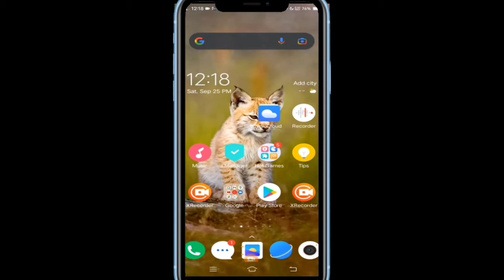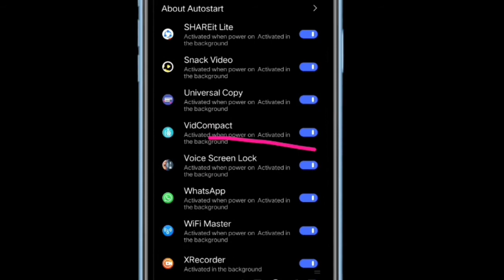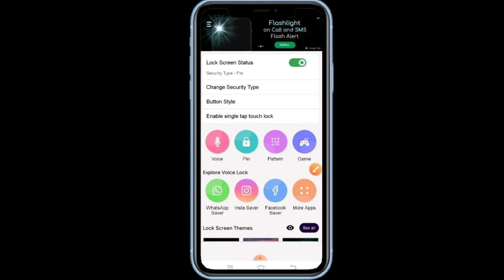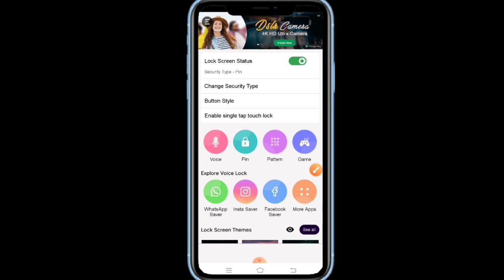মোবাইলকে নিজের নাম বলুন মোবাইল সাথে সাথে Unlock হয়ে যাবে ।। Voice Screen Lock ।।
App name : Voice Screen Lock

snack video থেকে কীভাবে টাকা ইনকাম । snack app থেকে 6000 টাকা নিয়ে নিন খুব তাড়াতাড়ি । Snack video
How to save starmaker songs in gallery | starmaker app |bangla
How connect droid vpn । free internet । droid vpn disconnect problem sovled
Tab Cash থেকে ইনকাম করুন । How to make money on online । Best online incame apps BD ।
Manike Mage Hithe song set us ringtone । Bangla
কিভাবে ফটো edit করবেন । Android  photo editing apps । insta bokeh app
Snack video অ্যাপের আইডি ভেরিফাই করুন।  snack video app I'd verify tutorial । Bangla ।।
How to Download play store app In SD Card । Free Fire game download SD Card । Bangla
মোবাইল একবার চার্জ দিলে চলবে 52 ঘণ্টা । How To Increase Mobile Charge  । Bangla
গার্লফ্রেন্ড এর call কিভাবে নিজের ফোনে নিয়ে আসবো । How to set call forwarding । Bangla

All the topics of Android mobile are discussed in my channel and the general knowledge of all the Android apps is very easy. Any problems of android and android apps are resolved. The functions of any Android apps are presented to the public. The general people can learn something about this. Every day new video is upload to my channel.